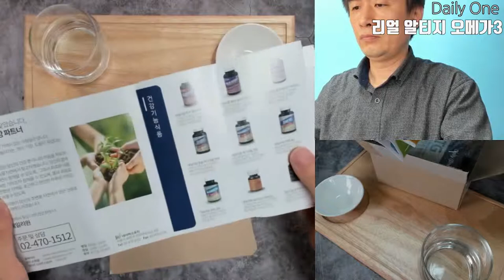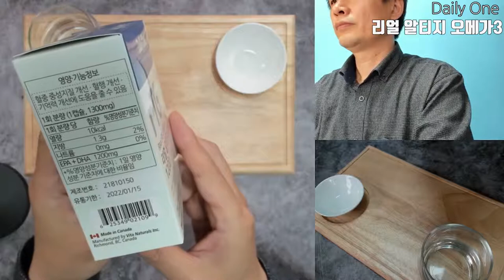리얼 알티지 오메가3 1200